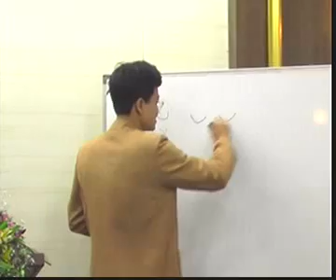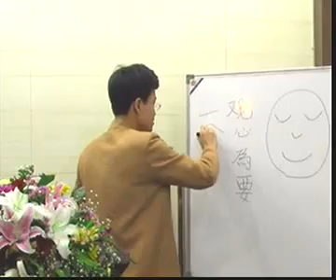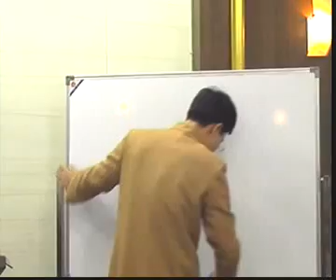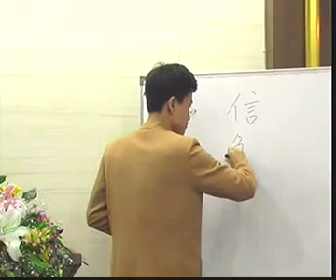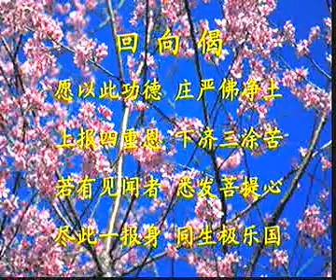蔡礼旭----"行"普贤行2 （幸福人生讲座）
蔡礼旭 "行"普贤行共8集（幸福人生讲座）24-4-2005